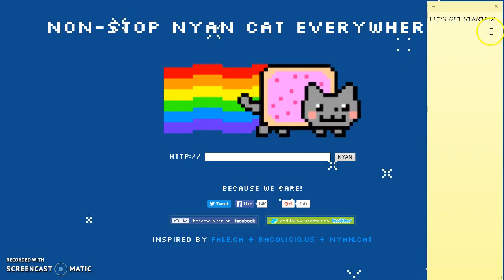Nyan Cat Challange On Animal Jam!!!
Aparri recomended this challenge for other jammers and i did it! I also reccomend this challenge for u guyz!!! XD